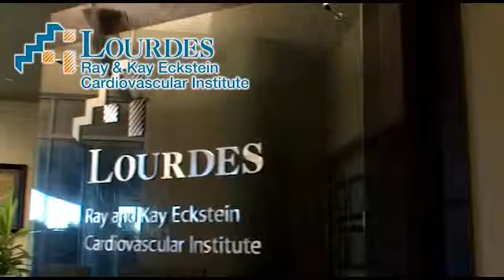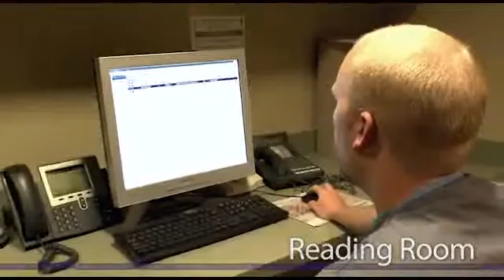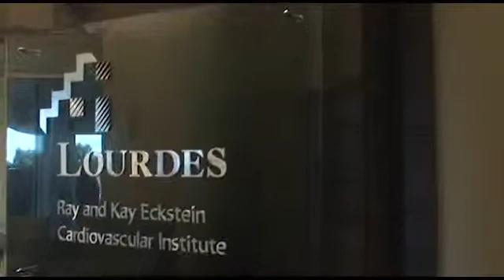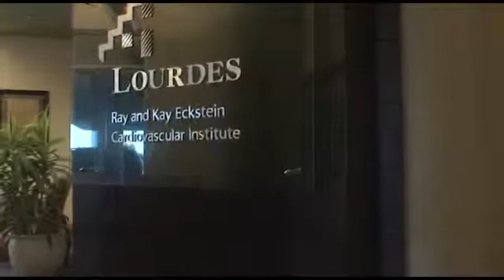Lourdes Cardiovascular Institute Introduction